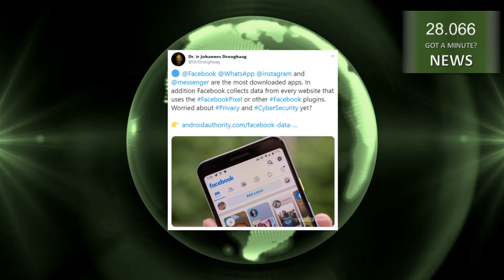Got A Minute NEWS Episode 3 Facebook Data Leaks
How do these data leaks with Facebook happen and where do they get their data? Watch this episode of Got A Minute!

Got A Minute - The World’s shortest Podcast with Cyber Security and Infotainment. The Got A Minute format is uniquely fitted for today’s Social Media platforms. 1 minute, 1 topic, presented in a news-channel look.

Upfront and Personal - Dare to ask the critical questions in cybersecurity, geopolitics, economy and sustainability, get the real answers! Critical thinking is no longer an option, it is necessary to avoid further escalation of global conflicts. Ethical thinking is no longer an option for emerging technology, it is key to survive and avoid further "we didn't know disasters"! Dare to challenge the status quo. Upfront and personal!

TWOgether - Human Potential and Technology. Our connected society continues to move forward with new technology and new connectivity. But who are we leaving behind? And are we building smart cities inclusive and secure or just connected? Join constructive, objective, and critical conversations about the challenges and opportunities of technology, accessibility, inclusion, diversity, and cybersecurity. Unleash the Human Potential!

Partners - Showcasing partner collaborations, media interviews and more by Dr. ir Johannes Drooghaag on cybersecurity, sustainability, leadership, geopolitics, economy, ethics, and more.